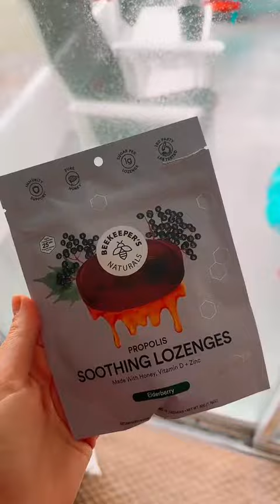Fitness Journey | Mini Thursday Vlog